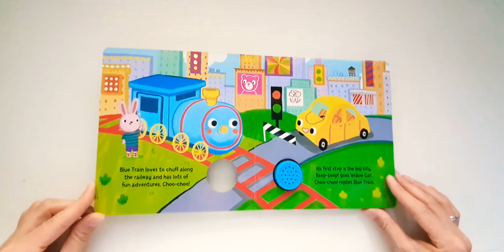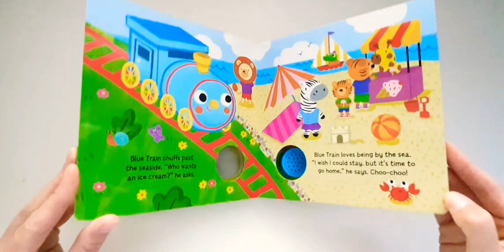📚READ ALOUD for Kids 📚 | The Blue Train | storytime for children |Bedtime story | Children's book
Do you like trains and the sound they make?🚂

" The Blue Train "
By Igloo Books

Is a great colourful illustrated book for children with real train sound.

Available to purchase from
AMAZON 🇬🇧:

Story time with Gitte's
AMAZON SHOP List:

Recomended Children's Books on AMAZON 🇬🇧👇🏼:

( * Let's read bedtime stories for our kids and learn something new. Read aloud for children is a good way of teaching them how to love reading books .  A read aloud bed time story can open the child's imagination and extend their attention spans.

Here you can find the best childrens' books written by most amazing authors of instagram and from all around the world collaborating with the most talented illustrators.

Each picture book brings children into an imaginary situation where the child can step into the character and pretend to be that person and copy the sounds, shapes, activity the author is writing about.

Some books describe educational stories with animals where the child can imitate the sound and maybe sing along whilst learning.

Either way, Read Aloud is the best way to bring up our new generation and encourage them to spend their time reading as many books as they can.

These videos are also good if you want to read English, there are books from ages 0 to 3 , 3 to 6 and 6 to 12 . Pick your favourite and listen to it.

Gitte * )